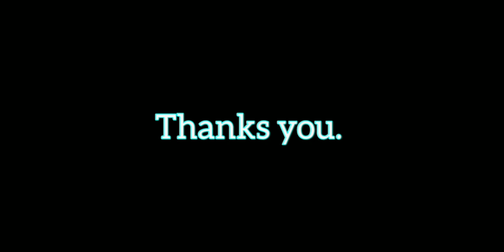Hap trei shitom ka kmie u bah ba lah phet biang u kpah u bah ••Just for fun ••